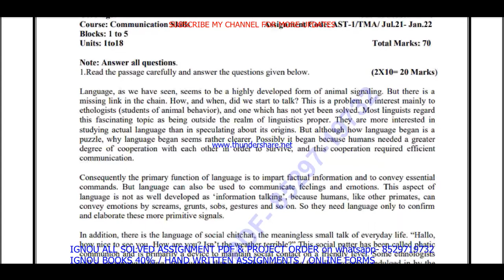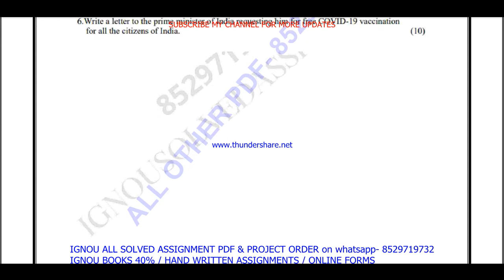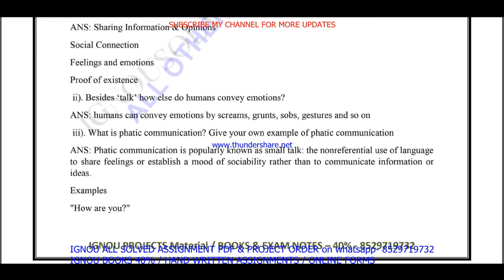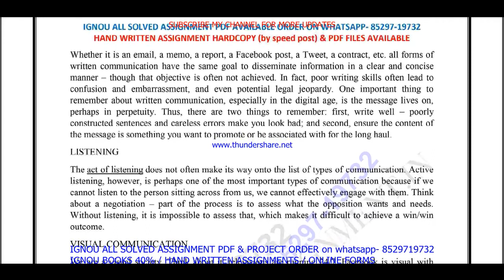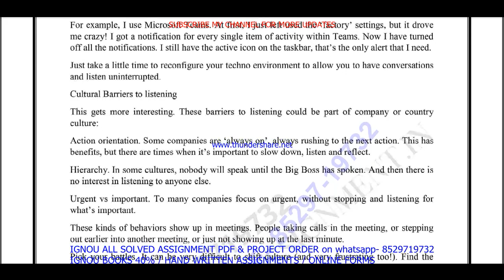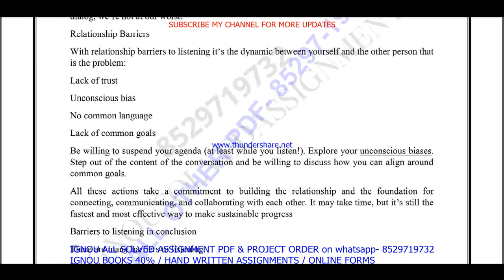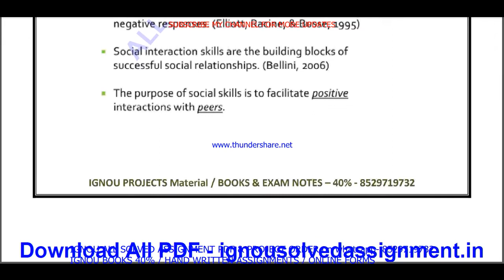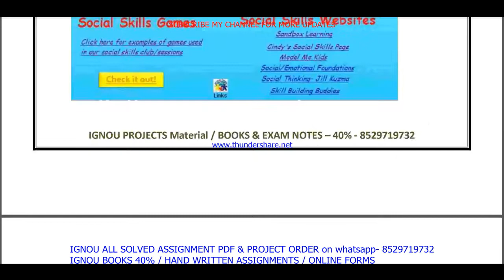bli-225 solved assignment 2021-22 / bli 225 solved assignment in English / ignou bli 225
bli 225 solved assignment,
bli 225,
bli 225 solved assignment 2021-22,
bli 225 assignment 2021-22,
bli 225 assignment 2021-22 in Hindi,
bli 225 solved assignment in Hindi,
bli - 225 solved assignment in English 2021-22,
bli-225 solved assignment 2021-22 in Hindi,
ignou bli-225,
bli 225 solved assignment 2022,
bli 225 assignment 2022,
bli 225 assignment 2022 in English,
bli 225 ignou assignment,
ignou bli 225 solved assignment,

ignou,
bli-225 solved assignment 2022 in English,
bli 225 free solved assignment,
ignou bli-225 solved assignment 2021-22 in English,
ignou bli 225 free solved assignment pdf download,
ignou bli 225 free solved assignment,
bli 225 handwritten assignment pdf 2021-22,
bli 225 ignou assignment with answer,
bli 225 assignment 2021-22 solved,
bli-225 assignment pdf download,

bli - 225 solved assignment in English 2020-21,
bli-225 solved assignment 2020-21 in English,
bli 225 solved assignment 2021,
ignou bli-225 solved assignment 2020-21 in English,
bli-225 solved assignment 2021 in English,